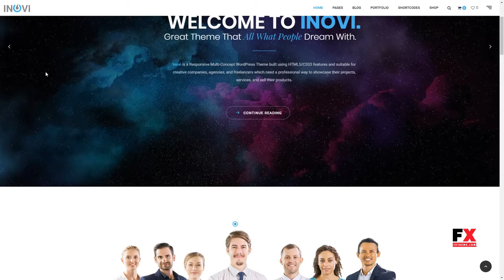INOVI - Multi-concept WordPress Theme Lynwood Branden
Compatible With bbPress 2.5.x, bbPress 2.4.x, BuddyPress 2.5.x, BuddyPress 2.4.x, Visual Composer 5.1.x, WooCommerce 3.2.x, WooCommerce 3.1.x, WPML, Bootstrap 3.x

 Columns 4+

 Layout Responsive

 Tags bbpress, blog, buddypress, business, clean, corporate, creative, magazine, modern, multipurpose, one page, portfolio, seo, shop, woocommerce